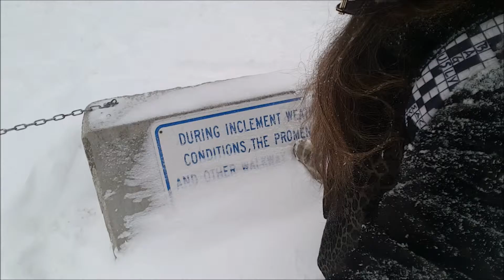Vlog #54 Winter Snow Storm is here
Checking out the winter storm downtown lake shore of Burlington, Ontario Canada. It was an amazing adventure and my first ever to visit the lake on winter.